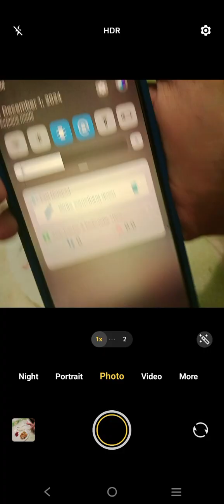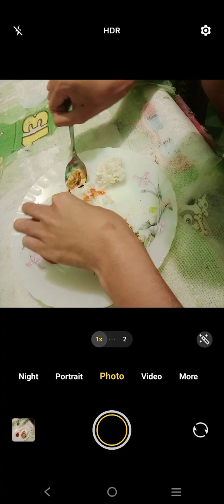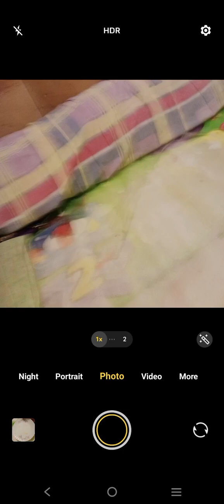Marvin Rey — Vlog 20,010